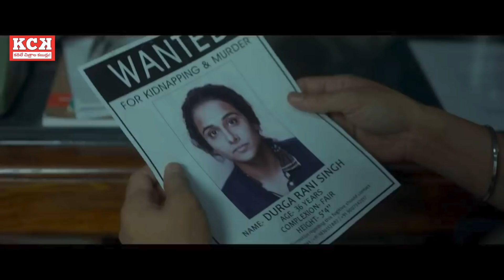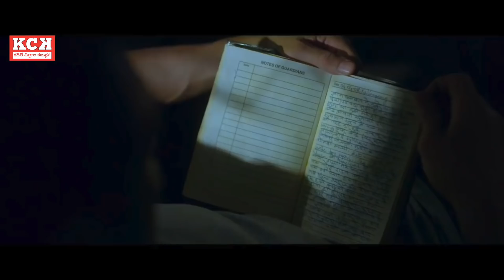Kahaani 2 - Durga Rani Singh Movie Explained In Telugu | Vidya Balan | Kadile Chitrala Kaburlu